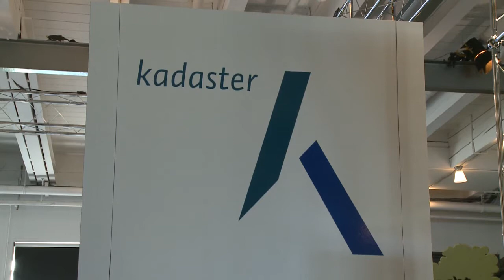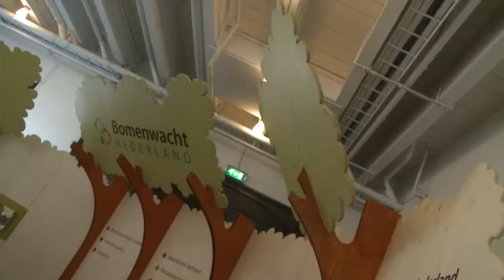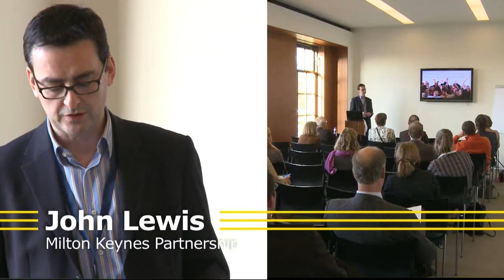Impressie van het Internationaal Gebiedsontwikkeling Congres 2009 op 1 december 2009 in Zaanstad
Op 1 december 2009 organiseerde Elba Media het Internationaal Gebiedsontwikkeling Congres 2009, een initiatief van het Rijksvastgoed- en ontwikkelingsbedrijf (RVOB), Kadaster, NIROV, Gemeente Zaanstad, Bouwfonds en Elba Media. Tijdens dit congres stonden de laatste ontwikkelingen op het terrein van gebiedsontwikkeling centraal.
Onder leiding van dagvoorzitter Tracy Metz beet burgemeester Geke Faber van Zaanstad het spits met een welkomswoord waarin zij refereerde aan de plannen voor herontwikkeling van het Hembrugterrein. Vervolgens nam Bouwend Nederland voorzitter Elco Brinkman de openingsspeech voor zijn rekening, gaf professor Fulong Wu de deelnemers inzicht in stedelijke ontwikkeling in China en deelde Adriaan Geuze op inspirerende wijze zijn ervaringen in onder meer Madrid en Toronto. De ochtend werd afgesloten door een talkshow met Friso de Zeeuw, Barrie Needham en Jurriën Veldhuizen over de vraag hoe goed we in Nederland nu eigenlijk zijn in gebiedsontwikkeling in vergelijking met andere Europese landen.
In het deelsessieprogramma kwamen buitenlandse sprekers aan het woord en werden cases behandeld uit Freiburg, Helsinki, Luxemburg, Madrid, Milton Keynes, Berlijn en Kopenhagen, aangevuld met een sessie door Fakton over veranderende rollen voor overheid en private partijen bij gebiedsontwikkeling.
De dag werd afgesloten door bevlogen speeches van Winy Maas over Grand Paris 2030 en Peter Bishop over de Olympische Spelen van 2012 als motor voor gebiedsontwikkeling in Oost-Londen. Chris Kuijpers sloot het geslaagde congres af met een mooi betoog over gebiedsontwikkeling tussen droom en werkelijkheid.